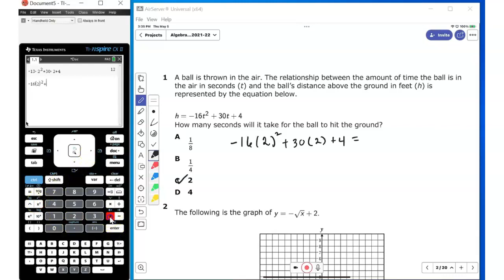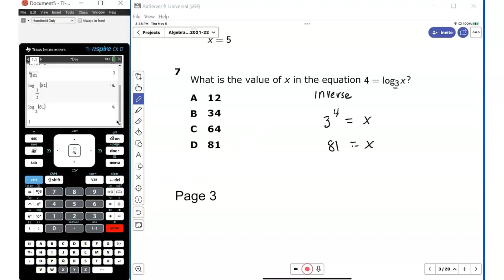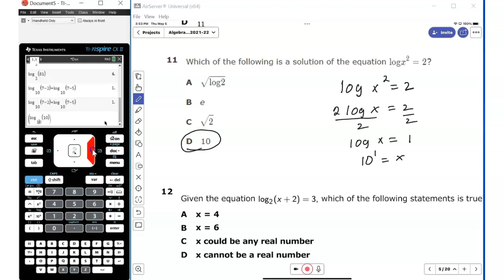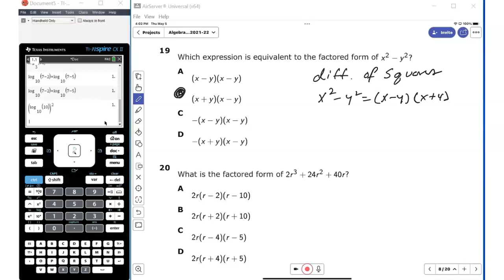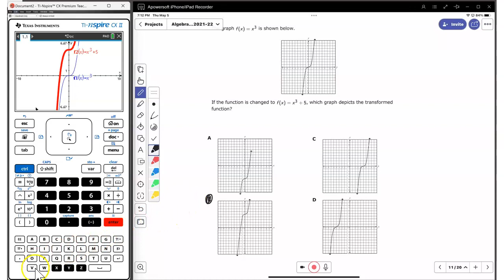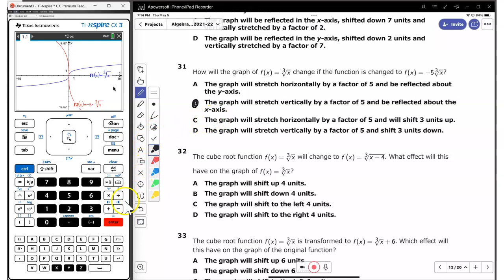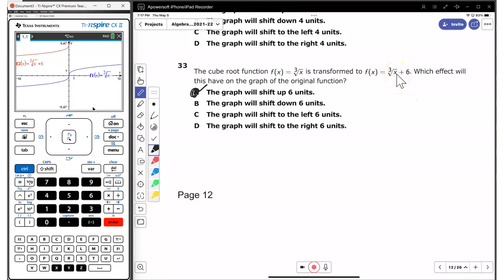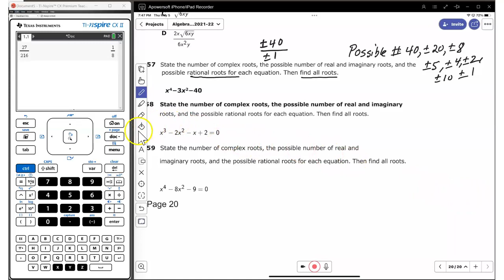Algebra 2 Semester Final Review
@drzekegarcia This video explains how to solve algebra 2 semester review problems.